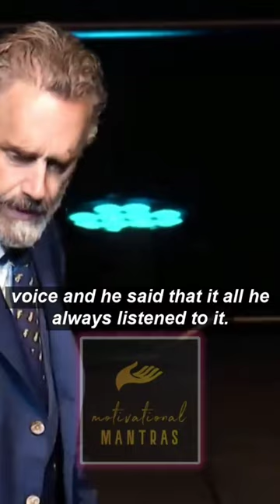" SOCRATES was the wisest man in GREECE in ATHENS " - Jordan Peterson#shorts